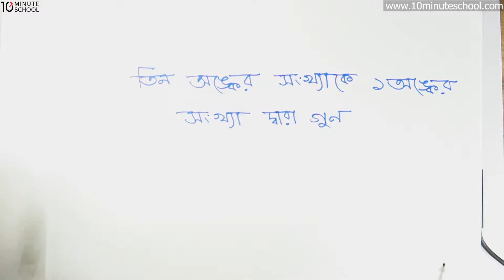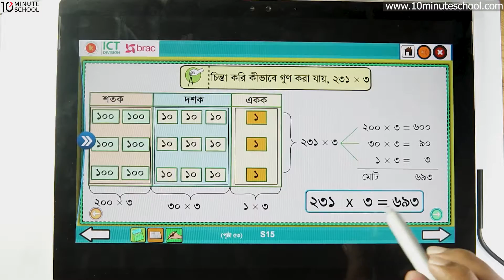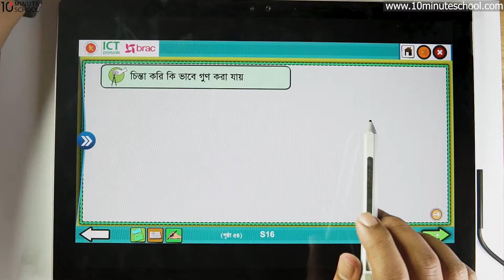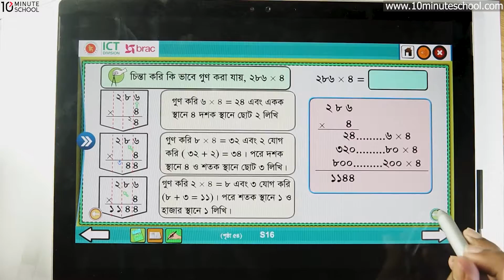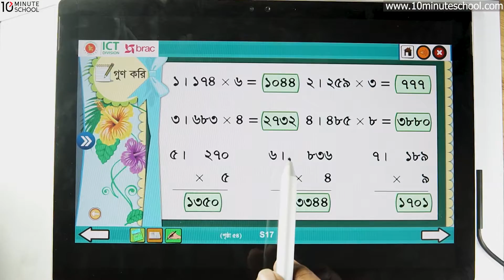০৪.০৪. অধ্যায় ৪ : তিন অঙ্কের সংখ্যাকে এক অঙ্কের সংখ্যা দ্বারা গুণ - - [Class 3]